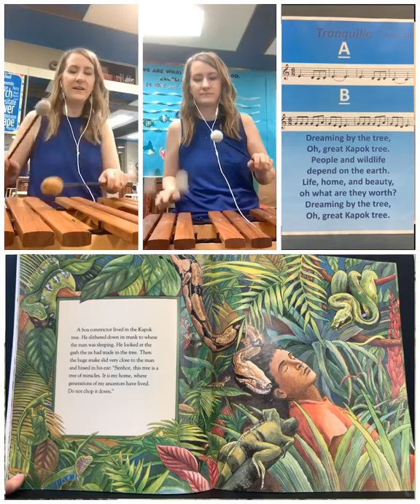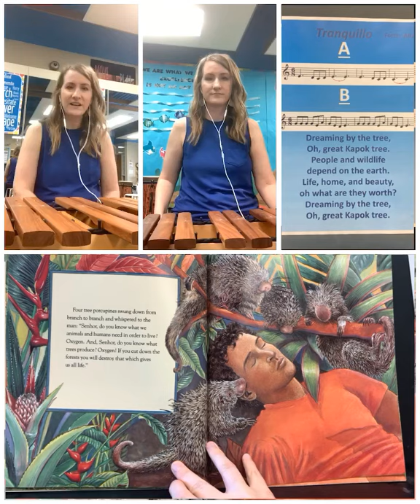Great Kapok Tree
BPS, Elizabeth Schaffart